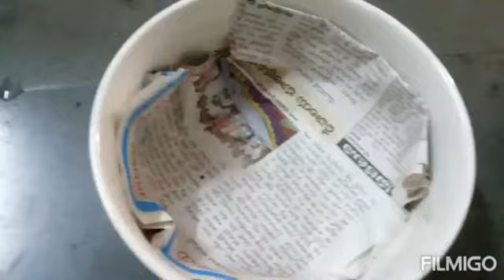కొత్తిమీర , పుదీనా ఎక్కువ రోజులు నిలువ ఉండాలంటే ఇలా ఫ్రిడ్జిలో పెట్టండి ....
storingtip How to retain its (coriander and mint) freshness for longer duration. .